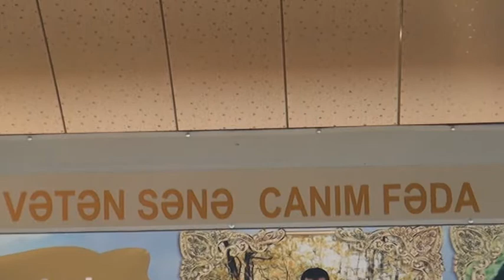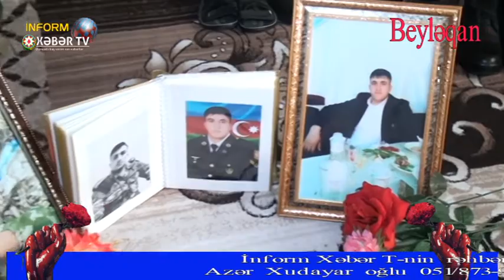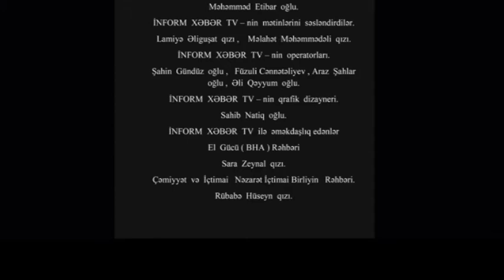İnform Xəbər TV , Şəhid Beyləqan rayon , kanala abunə olmağı unutmayın.